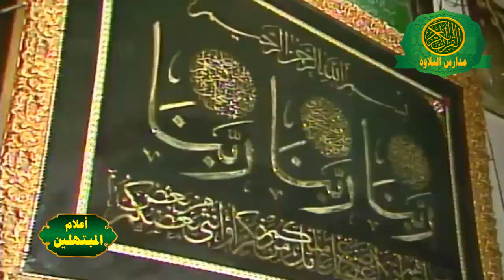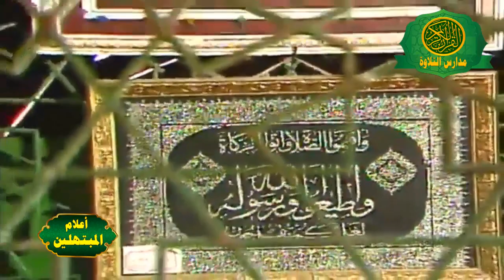نوادر للتاريخ | الشيخ محمد عمران | فيديو ابتهال نادر من مسجد السيده نفيسه 2